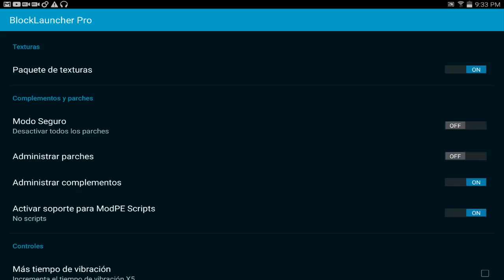"EPICOS SHADERS PARA MINECRAFT PE 0.15.2 - Texturas Para Minecraft PE 0.15.2